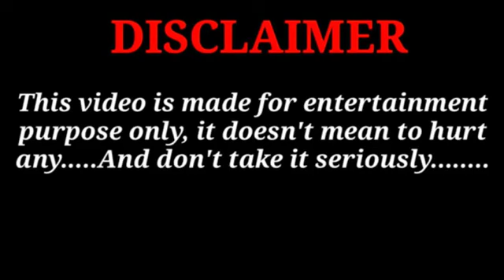must watch new funny comedy video😂😂|| top new funniesy comedy video top comedy😂😂